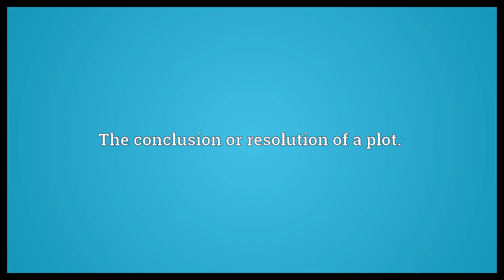Dénouement Meaning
Video shows what dénouement means. The conclusion or resolution of a plot..  Dénouement Meaning. How to pronounce, definition audio dictionary. How to say dénouement. Powered by MaryTTS, Wiktionary